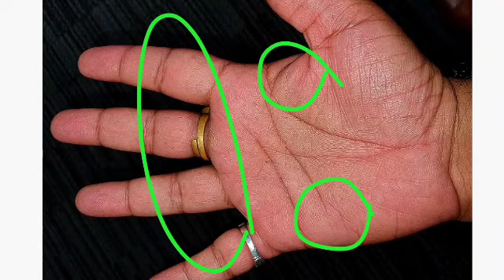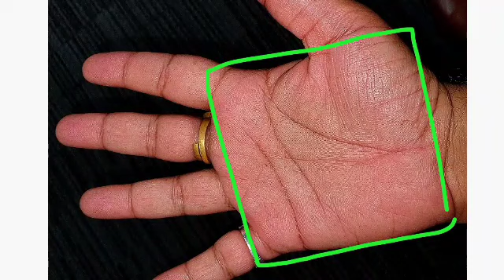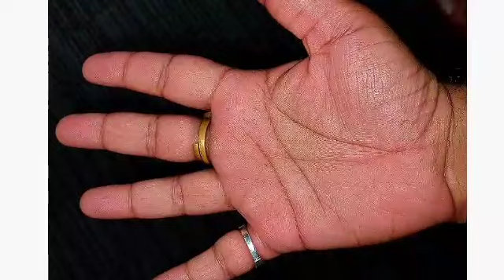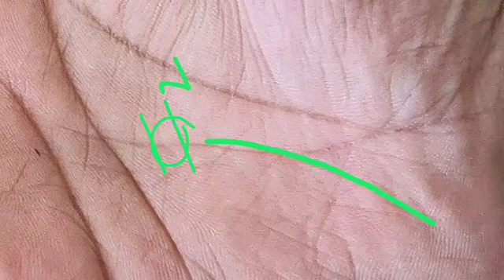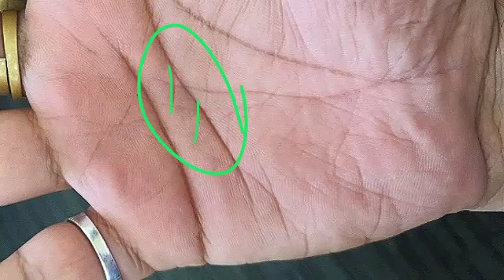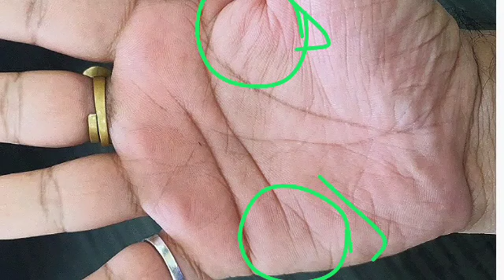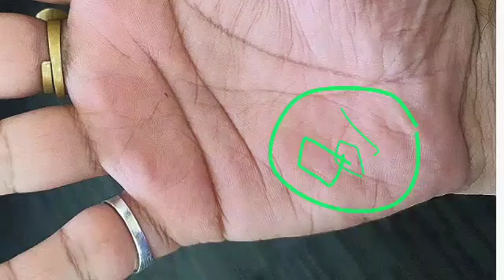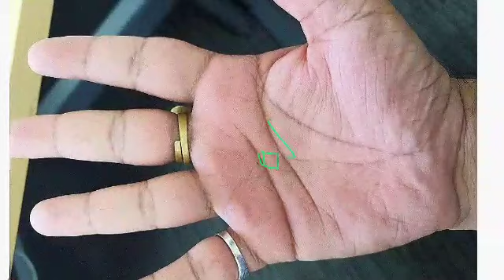Very lucky hand ! बहुत अच्छा किस्मत